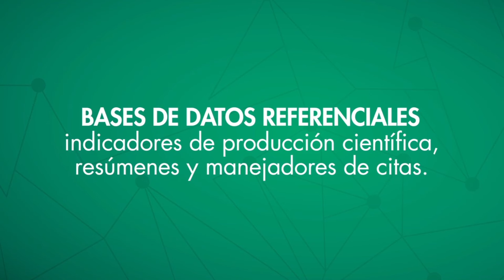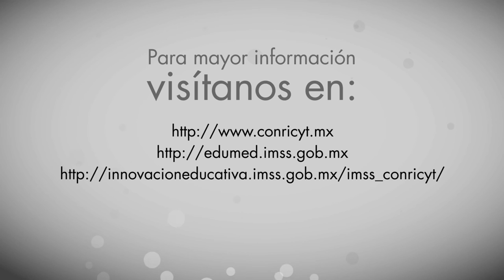Recursos Electrónicos de Información en Salud. Conéctate al conocimiento.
Conoce los recursos electrónicos de información en salud que el IMSS pone a su disposición.